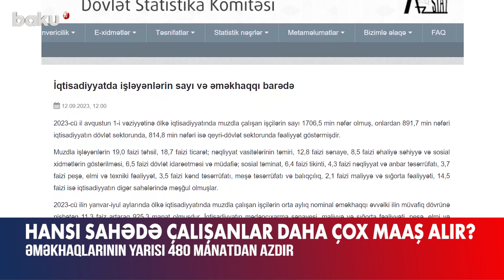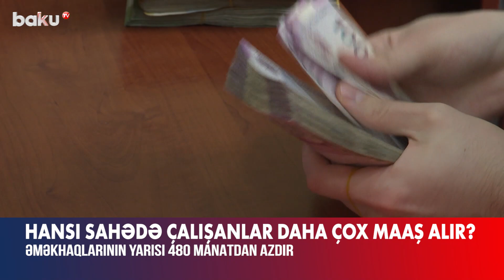Hansı sahədə çalışanlar daha çox maaş alır? - Ekspert detalları açıqladı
Bakı Şəhər Statistika İdarəsinin yaydığı məlumata görə, 2023-cü ilin yanvar-iyul aylarında paytaxtda orta aylıq əməkhaqqı 1200 manata yaxın olub. Ölkə üzrə isə bu göstərici 925 manat təşkil edib.
Mədənçıxarma sənayesi, maliyyə və sığorta fəaliyyəti, peşə, elmi və texniki fəaliyyət, eləcə də informasiya və rabitə sahələrində orta aylıq əməkhaqqı daha yüksəkdir.  Maraqlıdır, orta əməkhaqqı necə hesablanır?
Ekspert Rəşad Həsənov hesab edir ki, əmək bazarında əməkhaqqı səviyyəsini müqayisə etmək üçün orta yox, median göstəricidən istifadə etmək daha uyğundur. Median əməkhaqqı göstəricisi işləyənlərin 50 faizinin hansı səviyyəyə qədər maaş almasına görə müəyyən edilir.
Əmək və Əhalinin Sosial Müdafiəsi Nazirliyindən isə bildirildi ki, hazırda ölkə üzrə median əməkhaqqı 480 manatdır. Bu isə o deməkdir ki, ölkə üzrə çalışanların yarısının maaşı bu göstəricidən aşağıdır.